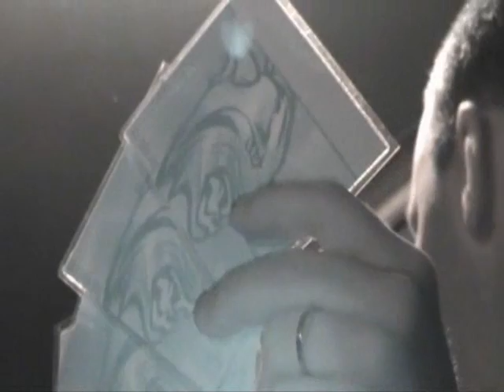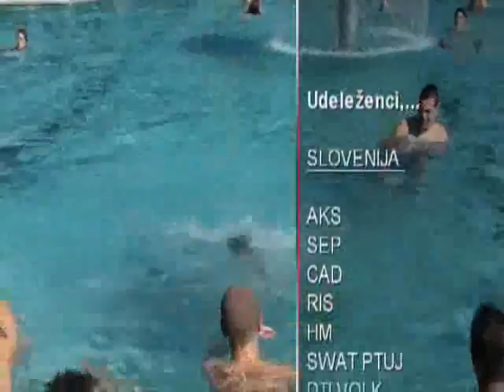Operacija Rjavi Ris 3 part 3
This is an international event organized by Airsoft klub Salamander. It takes place in Slovenia.